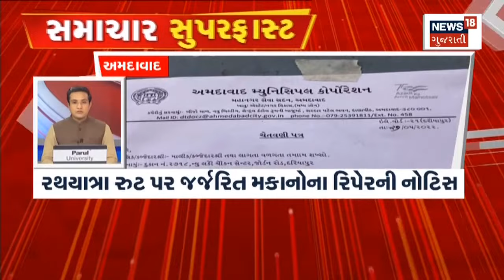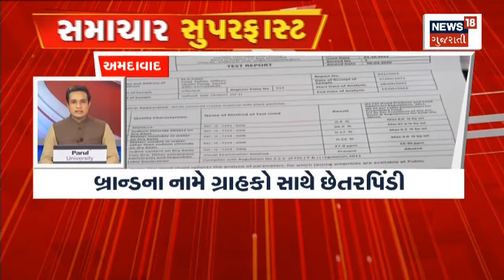Samachar Superfast | જુઓ દેશ-વિદેશના તમામ સમાચાર, અમારી SUPERFAST રજુઆત Samachar Superfast માં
જુઓ દેશ-વિદેશના તમામ સમાચાર, અમારી SUPERFAST રજુઆત Samachar Superfast માં

00:00 Intro
00:09 Uttarakhand માં થયો ગોજારો અકસ્માત
00:57 રાજ્યમાં Corona ના નવા 68 Case નોંધાયા
02:30 Naresh Patel એ આપી વધુ એક મુદત
04:01 Banaskantha માં Congress ની બેઠક યોજાઈ